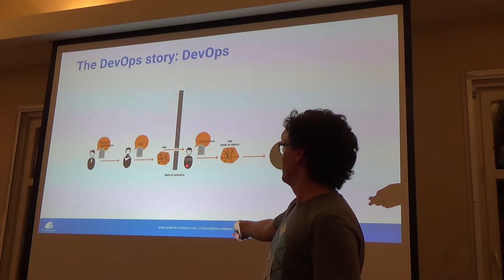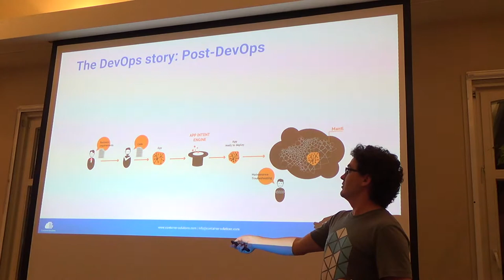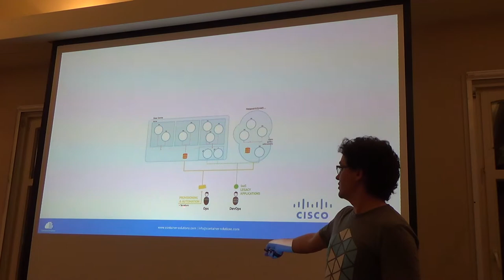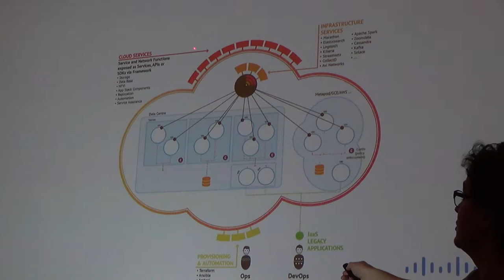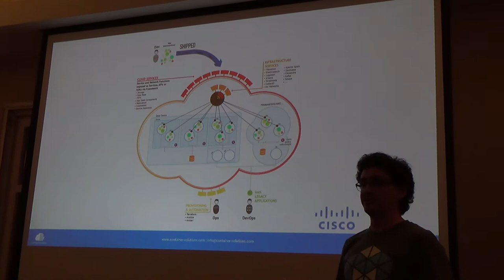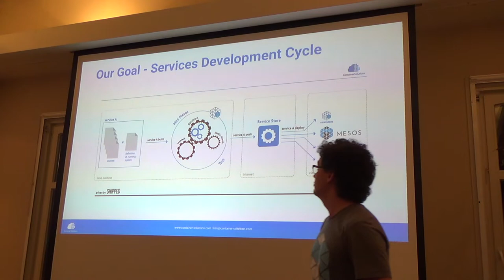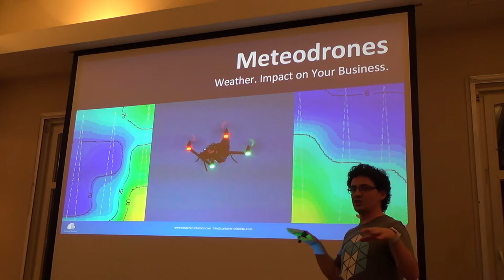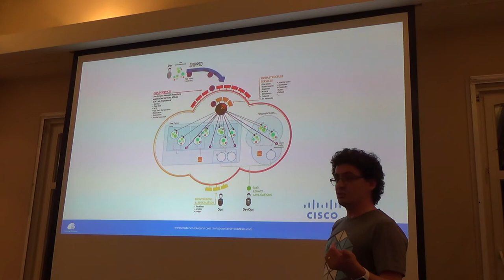status MANTL January 2016 - Pini Reznik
What is the status of MANTL, what are the thoughts on the future and what projects are using MANTL.